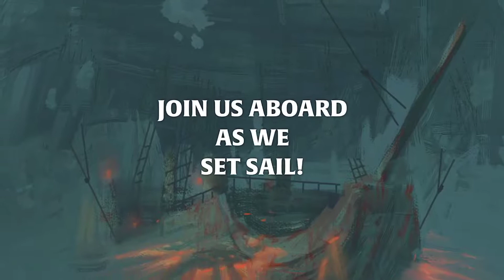Waves Stained Crimson - Ep2 - Conan 2d20 Actual Play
With Pirates boarding the crew of the Ebony Rose and its passengers find themselves outnumbered and overwhelmed. Join us for our next session of Waves Stained Crimson.

Join us as our cast set sail looking for adventure in Robert E Howards world of Conan!
Waves Stained Crimson is an actual play series using the 2d20 system of 'Conan - Adventures In An Age Undreamed Of' by Modiphius Entertainemtn.

Cast
GM - Logan  @The Red Hare Inn
Zuri - Shelby @wishwarlock
Tidus -  Tristan @plus1crafting
Fred Copeland - Katie @khwalsh_
Asim-Chenzira - Andy @andrewjalandy
Katrina - Aislinn @dollar_store_dm